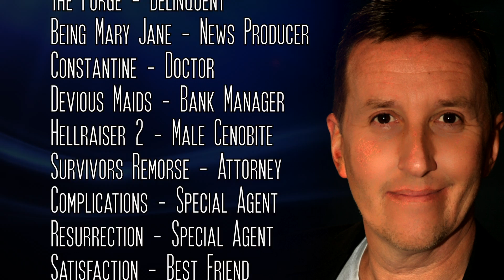Show Reel for Kevin Cole